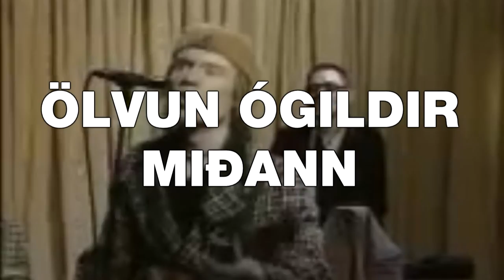SALSABALL NFFG 2014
ÞAÐ ER BARA EITT SALSABALL!

NFFG KYNNIR

FRAM KOMA:
- DJ TRIXXON
- GÍSLI PÁLMI
- SKÍTAMÓRALL

HALDIÐ Á SPOT
FIMMTUDAGINN 06.11

BALLIÐ
- OPNAR 21:30
- LOKAR 23:00
- BÚIÐ 01:00

- BRÚNKUSPRAUTUN HJÁ NYX Á 2900 kr.
- 20% AFSLÁTTUR AF ÖLLUM SNYRTIVÖRUM NYX

ÖLVUN ÓGILDIR MIÐANN